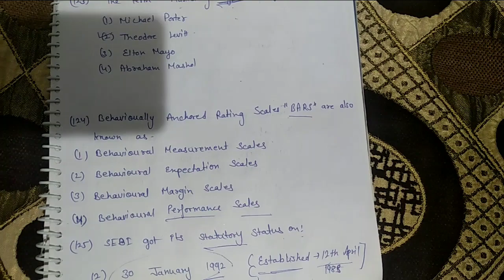Htet commerce answer key (part 6)